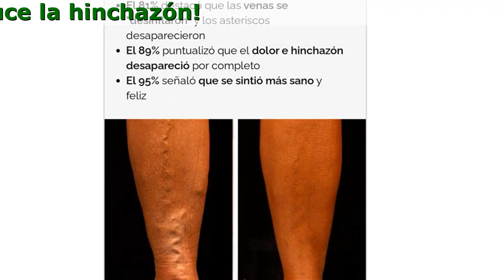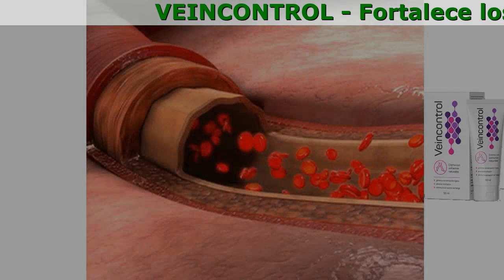Veincontrol Efectos Secundarios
Crema contra las varices Veincontrol

¡Deshazte De Las Venas Varicosas Y Asteriscos!

- Reduce la hinchazón
- Fortalece los capilares
- Elimina las venas varicosas
- Alivia la inflamación
- Restaura la piel

Componentes Que Eliminan Las Varices

- Extracto de salvia
Tonifica las paredes de los vasos sanguíneos, reduce la hinchazón y mejora la microcirculación.
- Extracto de anacardo
Refuerza las paredes de los vasos sanguíneos, reduce la farmacoresistencia de los capilares y posee un efecto de drenaje linfático.
- Extracto de aceite de CBD 2%
Posee propiedades antiinflamatorias y antimicóticas. Penetra profundamente en la piel, aliviándola y nutriéndola.
- Extracto de malva
Tiene un poderoso efecto antiedema, normaliza la circulación sanguínea y mejora la microcirculación.

Veincontrol En Verdad Ayuda

- Fortalece los vasos sanguíneos
- Normaliza la cirulación sanguínea
- Suprime el dolor
- Elimina la hinchazón
- Alivia la inflamación
- Elimina las venas varicosas y asteriscos

Comentarios

Laura
¡Ayer recibí Vеincontrol! Y lo probé de inmediato. ¡El dolor nunca ha desaparecido tan rápido! Siento las piernas ligeras y sin ninguna pesadez. Se lo recomendaría a todo el mundo.

Teresa
Me uno a las recomendaciones. Comencé a tener problemas con las venas. Fui a un flebólogo, me examinó y dijo que necesitaba un tratamiento urgente. Me recetó medicamentos por 8915 pesos que ni siquiera ayudaron. En el trabajo me recomendaron Veincontrol. En una semana esas terribles venas se hicieron mucho más pequeñas :)